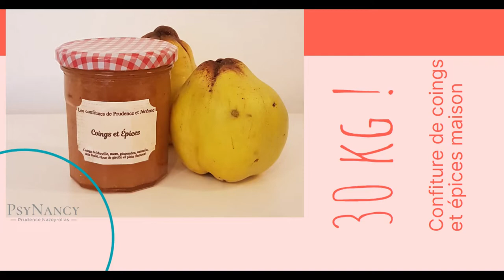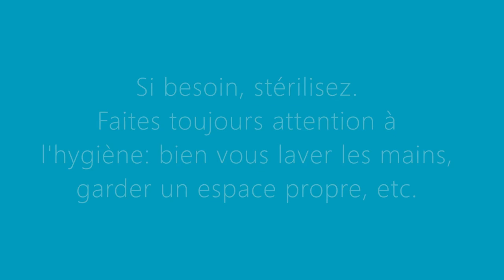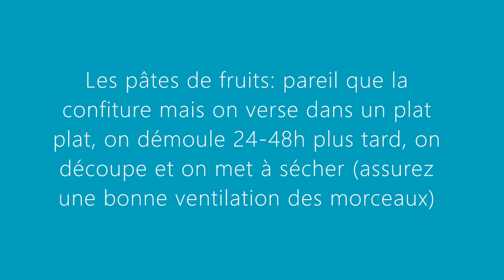Confiture et pâtes de fruits de coings et épices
Recette de la confiture et des pâtes de fruit maison aux coings et épices. Une gourmandise très douce et réconfortante pour l'automne-hiver.

Désolée pour la qualité du son, j'ai dû utiliser mon téléphone.
Si vous avez des questions, des remarques ou autres, n'hésitez pas à les dire en commentaire.
Et si vous avez fait la recette ou une variante, dites-le moi, ça me fera plaisir!